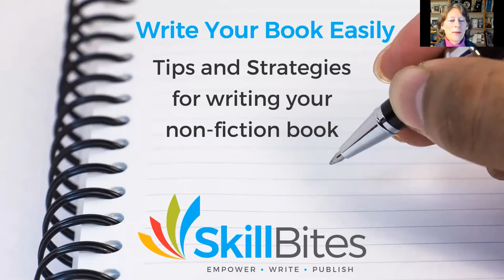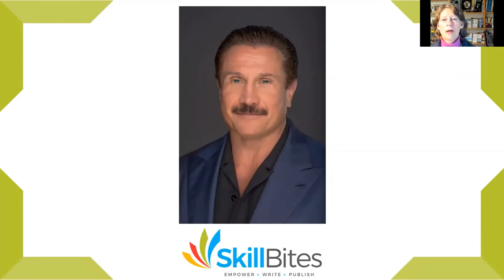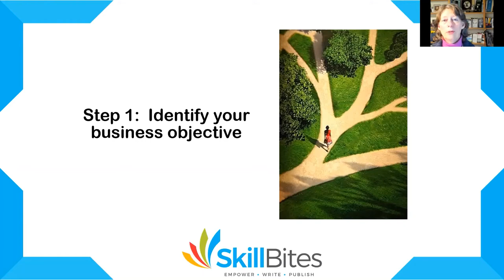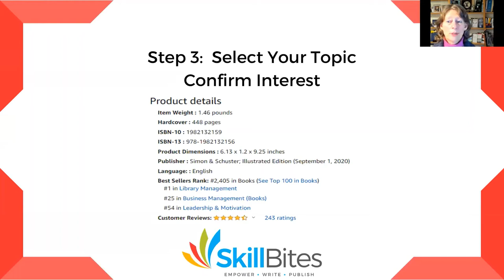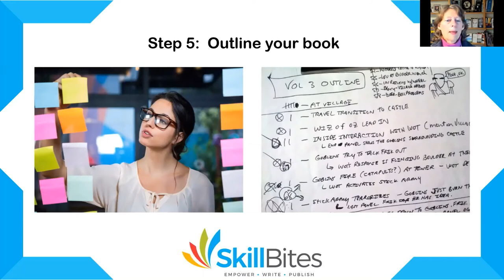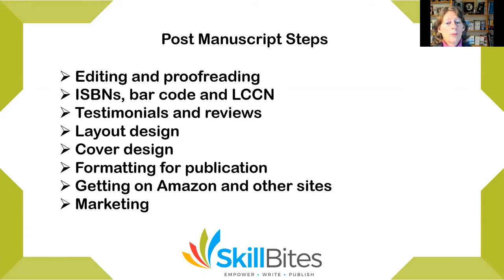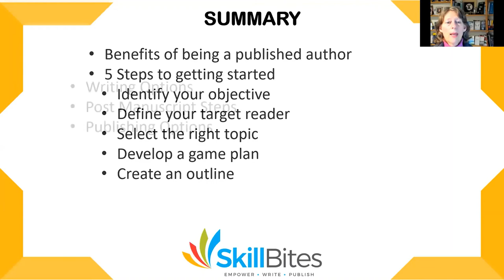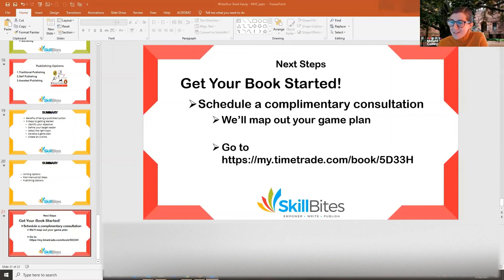Write a Book Easily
In this Alumnae Association webinar, Judy Weintraub '80 shares steps and strategies for producing a book.